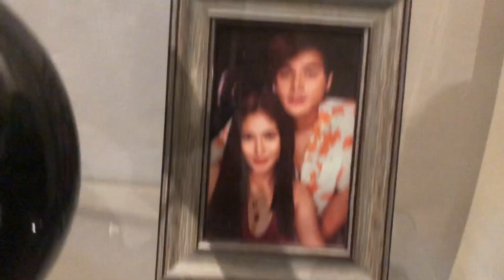MGA PA-BEBEH 😂 | FAMILIALUCAS Ft.LOINIE